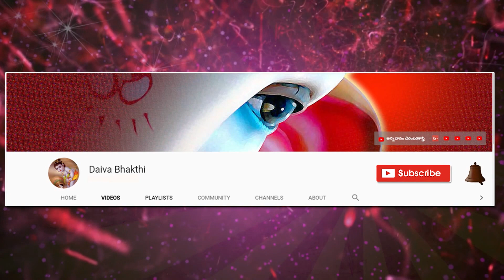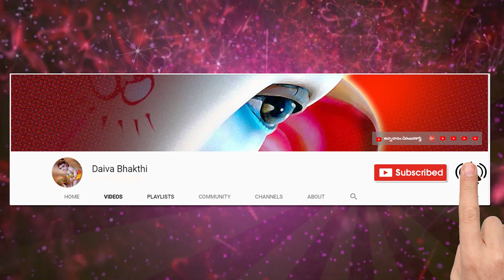సుత్రామనుత! జనార్దన!సత్రాజిత్తనయనాథ! సౌందర్యకళాచిత్రావతార! దేవకిపుత్రా! ననుగావు నీకు పుణ్యము కృష్ణా!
Padya gaana sudha by Munnangi Lalithakala
సుత్రామనుత! జనార్దన!
సత్రాజిత్తనయనాథ! సౌందర్యకళా
చిత్రావతార! దేవకి
పుత్రా! ననుగావు నీకు పుణ్యము కృష్ణా! ||64||